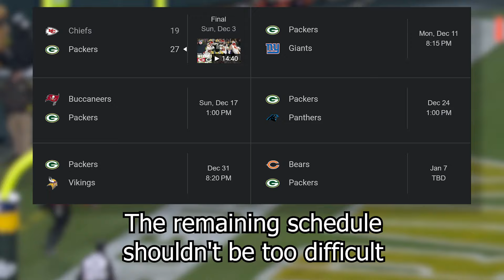Matt LaFleur is Mr. December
Song: Snow Overworld (Versus Mode) - New Super Mario Bros.